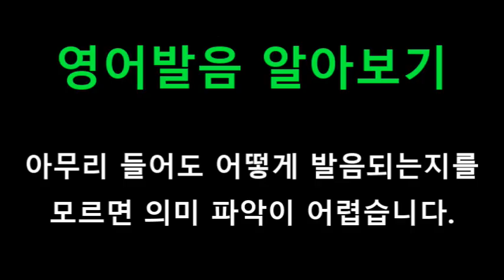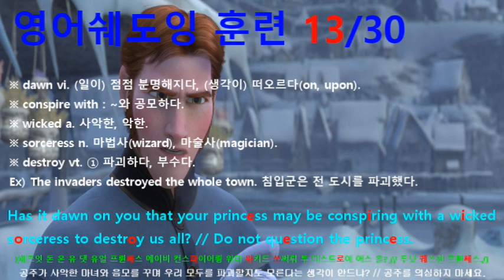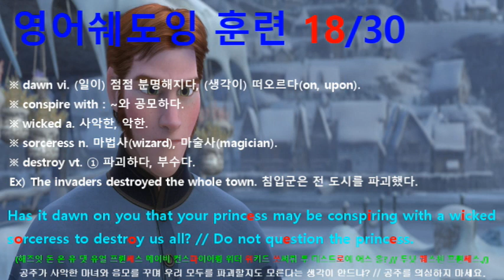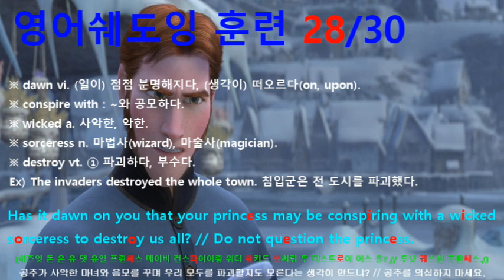[영어쉐도잉] 겨울왕국(Frozen I) #594 - Has it dawn on you that your princess may be conspiring with a wicked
겨울왕국 영어쉐도잉 훈련 전용 프로그램.
#589 : Arendelle is indebted to you, Your Highness.
#590 : The castle is open. There's soup and hot glogg in the Great Hall.
#591 : Here. Pass these out. // Prince, Hans.
#592 : Have you expected to just sit here and freeze while you give away all of Arendelle's tradable goods?
#593 : Princess Anna has given her orders. // And that's another thing!
#594 : Has it dawn on you that your princess may be conspiring with a wicked sorceress to destroy us all? // Do not question the princess.
#595 : She left me in charge and I will not hesitate to protect Arendelle from treason.